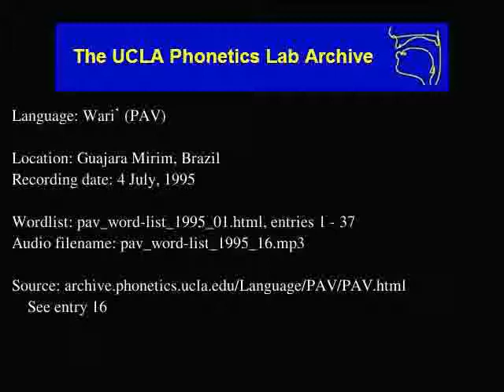Wari' audio: pav_word-list_1995_16